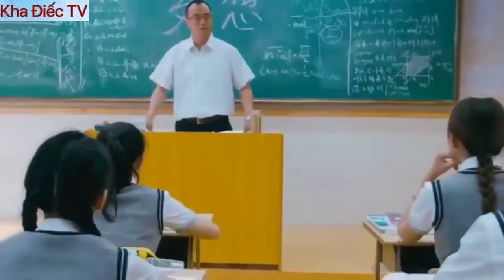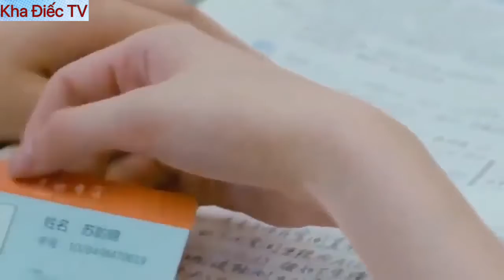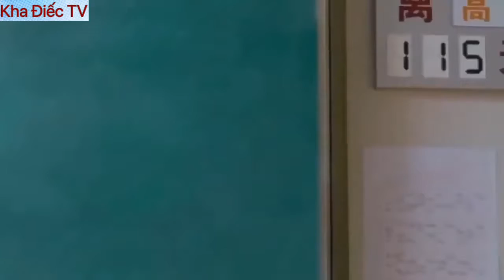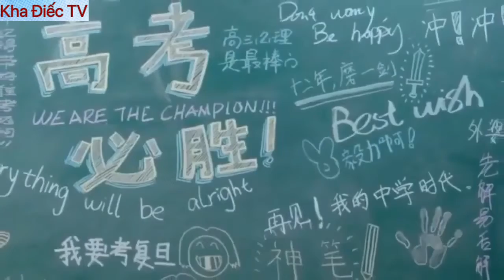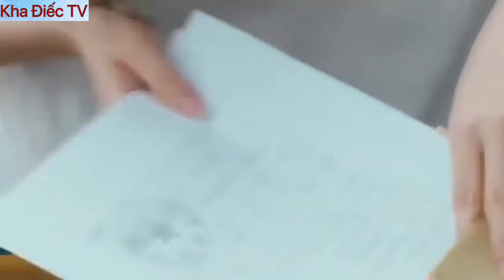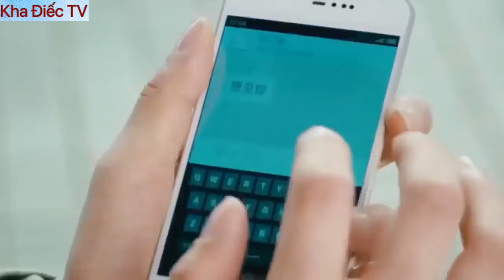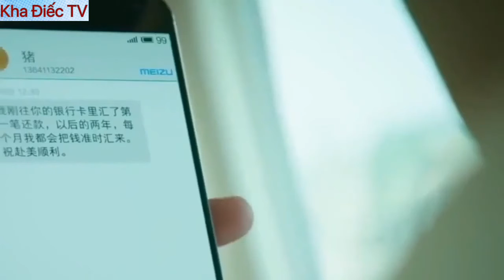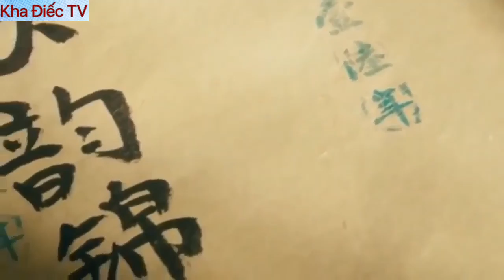Tình yêu tuổi học trò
Chào các bạn 👋 chúc các bạn xem phim vui vẻ.
Kênh của mình đủ thể loại phim .hành động ,võ thuật,tình cảm,khoa học viễn tưởng. Các bạn hãy đăng ký và nhấn vào chuông 🔔 để nhận thông báo khi mình đăng video mới nhé.
 👉Hãy nhớ rằng đăng ký là 💕 💕miễn phí 💕 💕
 Nha các bạn.ngại gì không đăng ký để ủng hộ  mình